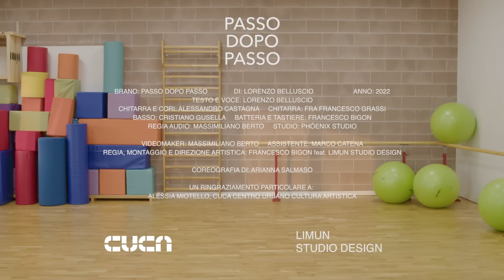Passo dopo passo I Lorenzo Belluscio (Official Video)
Video ufficiale di Passo dopo passo, il nuovo singolo di Lorenzo Belluscio! 👣

Batteria: Francesco Bigon
Chitarra e cori: Alessandro Castagna
Chitarra: fra Francesco Grassi
Basso: Cristiano Gusella

Riprese video: Massimiliano Berto
Video editing e post-produzione: LIMUN Studio Design

Un grande grazie a: Arianna Salmaso, ideatrice dei passi provati a realizzare in questo video e Alessia Miotello

...e clicca sulla campana per rimanere aggiornato sulle prossime novità! 🔔